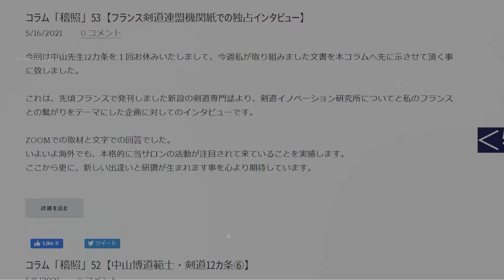110【巻き技】｜剣道教士八段 岡田守正｜Kendo lesson by Morimasa Okada 8th Dan